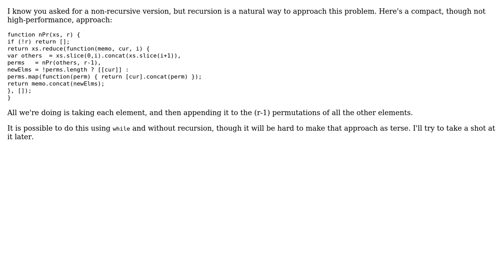Code Review: `r` permutations of `n`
With thanks & praise to God, and with thanks to the many people who have made this project possible! | Content (except music & images) licensed under CC BY-SA | Music | Images & others | With thanks to user Kenil Fadia user Jonah and the Stack Exchange Network Trademarks are property of their respective owners. You are responsible for your own actions.